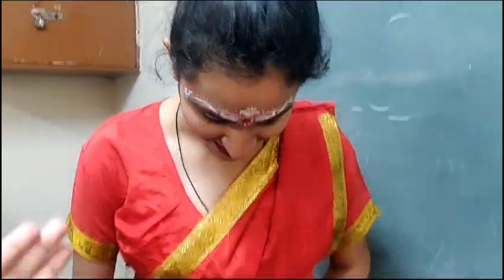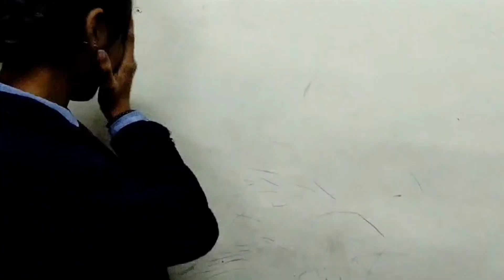my annual function vlog 2023 ( in school ) 🥳✨💖 🤓🌺🥀.........full enjoyment with friends 😛🥳🥳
my annual function in school ( 2023 ) full masti with friends and full on enjoyment